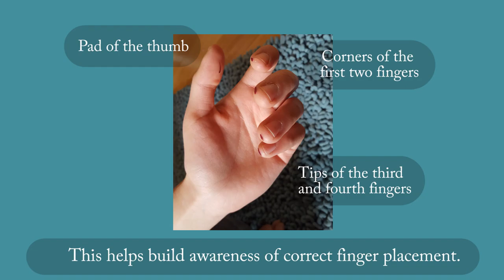Playing in cello position: Placement, scale and songs